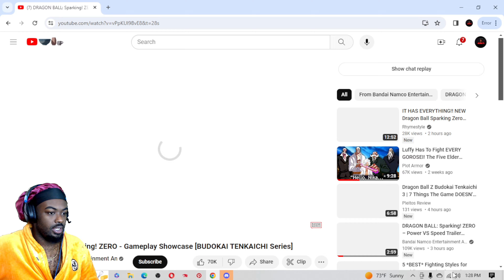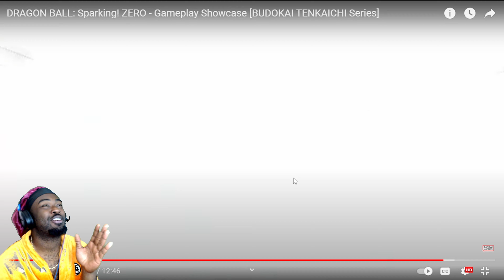"SPEED VS POWER IS GOING TO BE INSANE" | DRAGON BALL: Sparking! ZERO - Gameplay Showcase (REACTION)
CLICK TO PURCHASE A DRAGON BALL ROBE 👘  & More ⬇️:

Dragon Ball Pajama pants 👖⬇️:

| Anime | Dragon ball super | One punch man | Hulk | Superman | goku vs |
Reaction | Kai cenat | trending | duke dennis anime | rdc world1 | AMP | deathbattle | gojo | Makima | Superman | Goku | deshae frost | fanum | chrisnextdoor | deestroying |